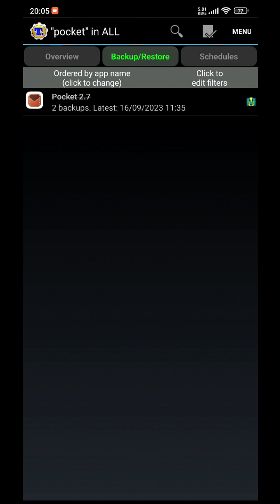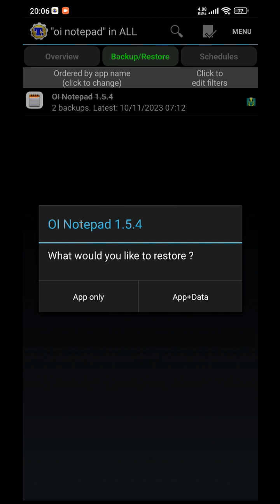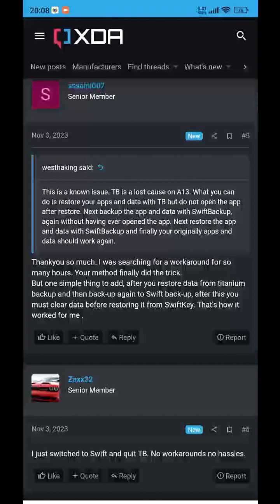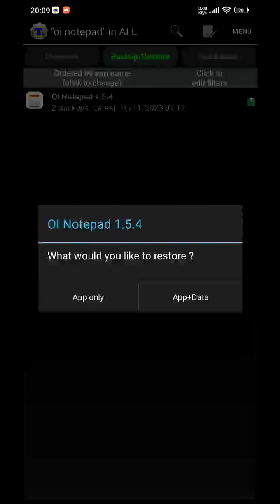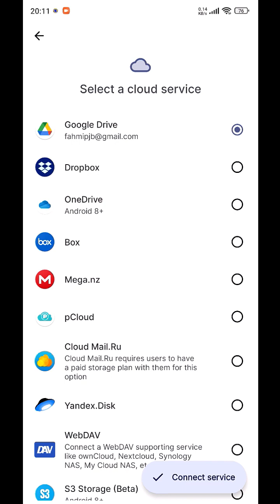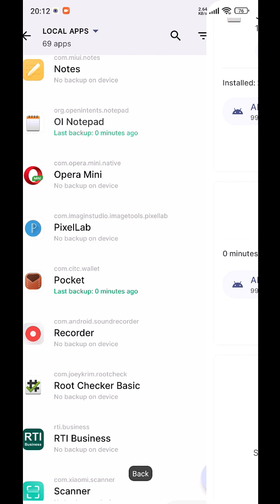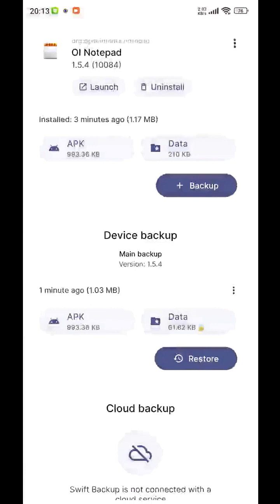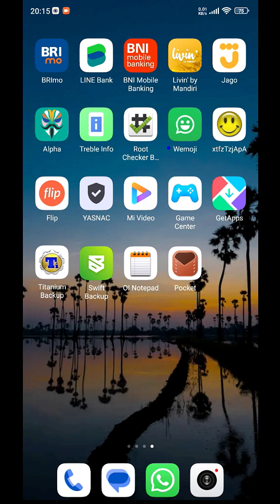Cara Atasi Forced Close Aplikasi Setelah Restore Data Dari Titanium Backup di Android 12 dan 13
Force Close Aplikasi,
Restore data,
Titanium Backup,

The music used in this video: